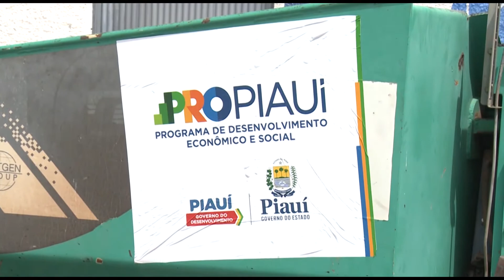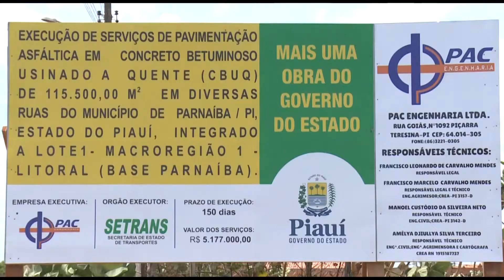Strans realiza pavimentação de ruas e avenidas de Parnaíba